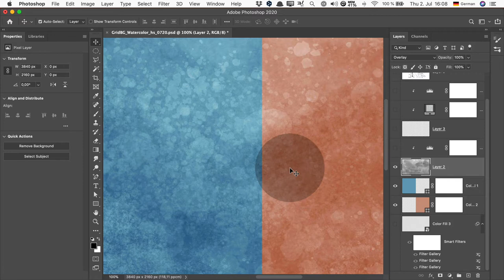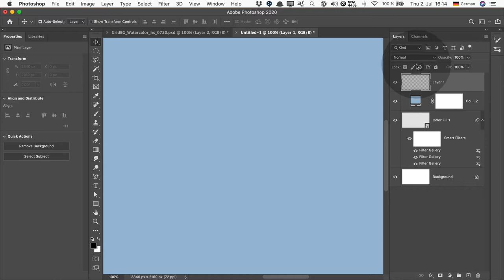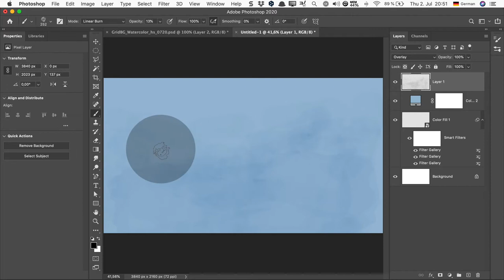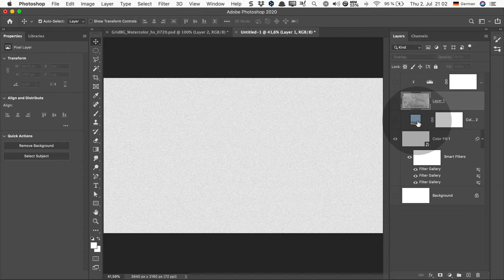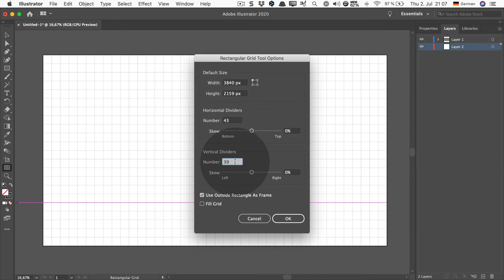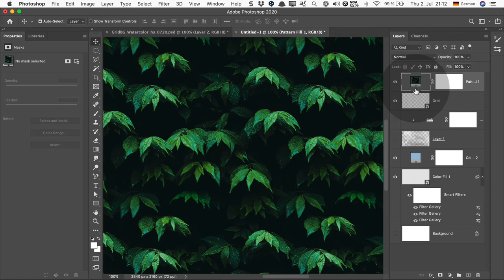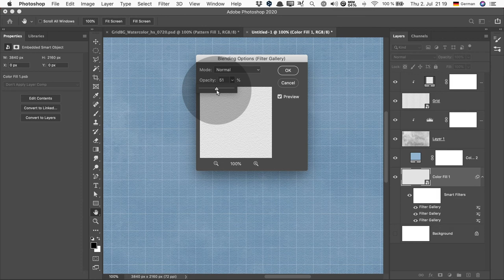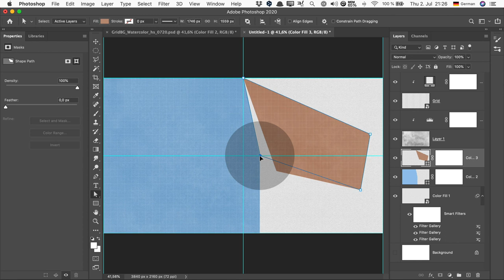Photoshop: Vintage Background (+ Illustrator Grid)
Papiertextur, Aquarellfläche, Rasterlinien: Alles mit Photoshop Filtern, Pinseln und Musterüberlagerung und Illustrator-Grids. Ausserdem: Vektormasken für Farbflächen.
Meine Original-Photoshop-Datei in 4K mit den verwendeteten Pinselspitzen könnt Ihr hier runterladen